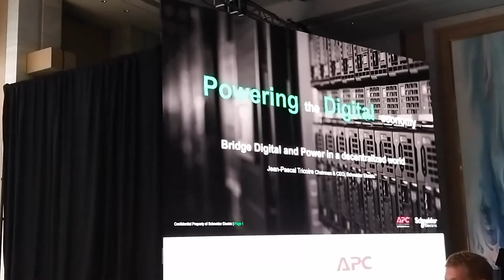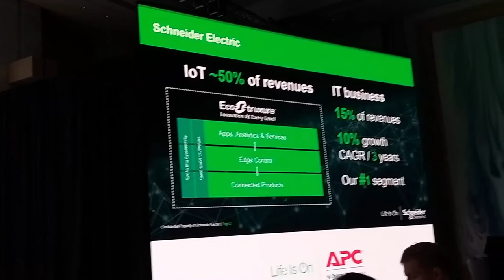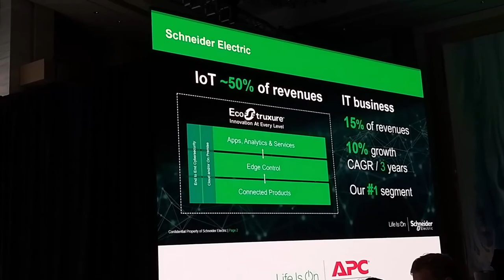Canalys Channels Forum: Jean Pascal Tricoire, Chairman and CEO, Schneider Electric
Canalys Channels Forum: Jean Pascal Tricoire, Chairman and CEO, Schneider Electric delivers his keynote at CCF APAC 2018.